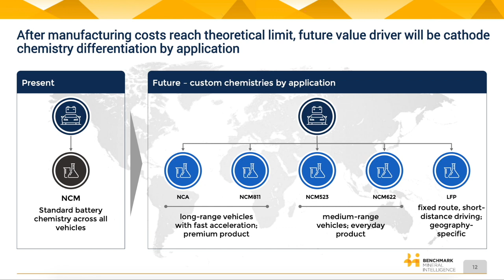This is how automakers will differentiate their vehicles in the future w/ Vivas Kumar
Gali interviews Vivas Kumar, ex Battery Supply Chain Manager for Tesla, now a Principal at Benchmark Mineral Intelligence. In this clip, Vivas explains how in the future, the chemistry of a battery will help automakers differentiate their products. Huge thanks to Vivas for coming on the show!!